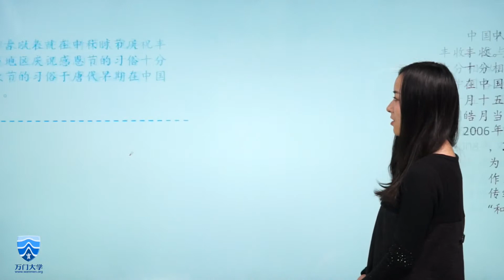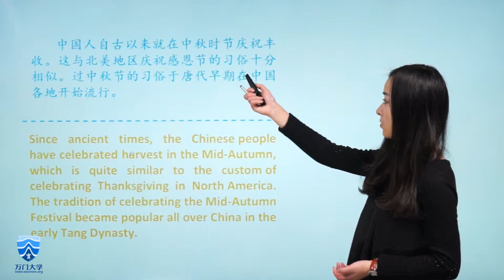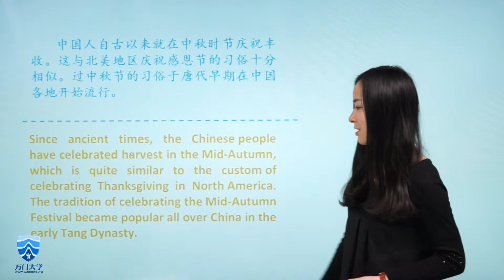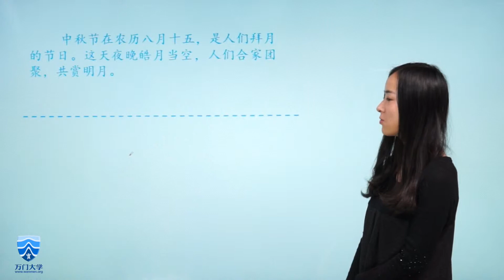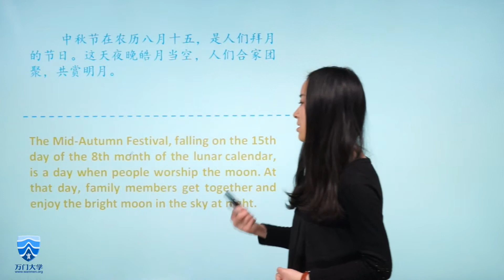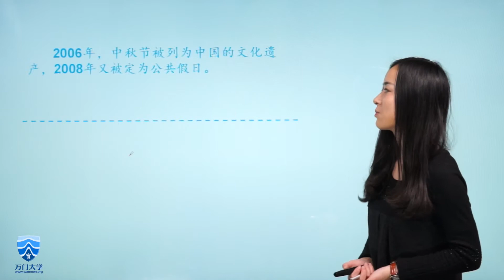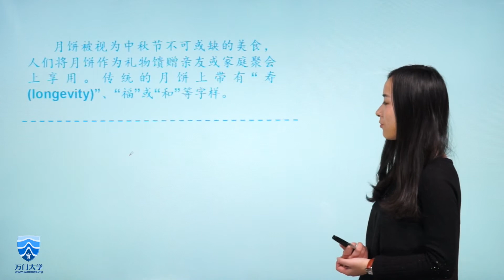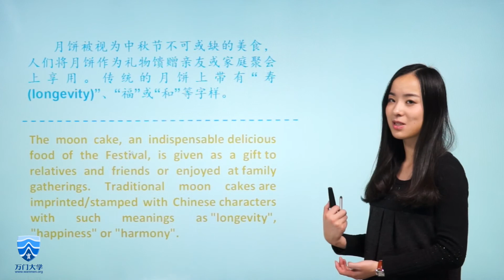万门大学六级5 4翻译